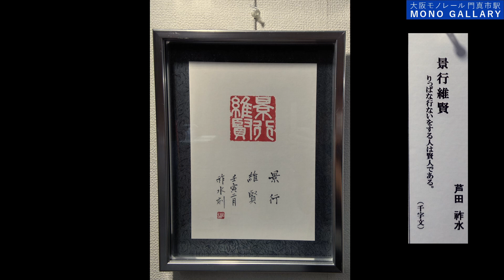爲銘篆會 京阪支部様の展示・大阪モノレールギャラリー【公式】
大阪モノレール門真市駅で2022年8月19日から9月2日まで、爲銘篆會(ぎめいてんかい) 京阪支部様の作品を展示させていただきました。

大阪モノレールの駅構内に設置されている作品展示スペース「モノギャラリー」の作品を、家にいながら楽しんでいただけるよう随時配信しております！